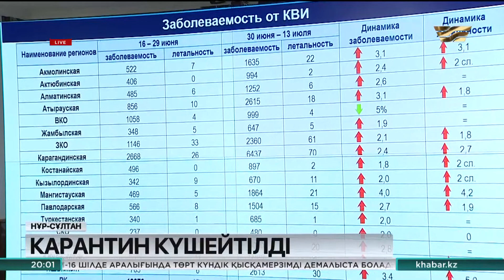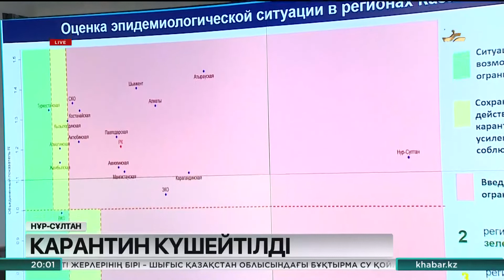Премьер-Министр бірқатар облыста вакциналау қарқынын күшейтуді тапсырды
Елорда мен Шымкент қалаларында және Қарағанды, Атырау облыстарында карантиндік шаралар қатаңдатылды.

Вирус жұқтырғандардың көбеюіне байланысты ведомствоаралық комиссия осындай шешім шығарды. Санитарлық-эпидемиологиялық ахуалдың одан әрі ушықпауы үшін аталған аймақтарда демалыс күндері қоғамдық көліктердің қатынауына тыйым салынады.